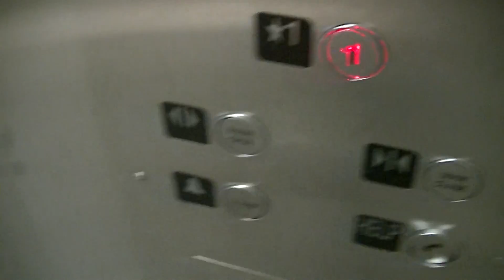Schindler hydraulic showroom exit elevators @ IKEA-Jacombs, Richmond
riding the showroom exit elevators in the new IKEA store in Richmond

manufacturer = Schindler (Dewhurst US91 buttons, ACME floor indicators)
type = hydraulic
capacity = 3990lbs
floors = 2 (1, 2)
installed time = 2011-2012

notes: rear door in this bank of 2